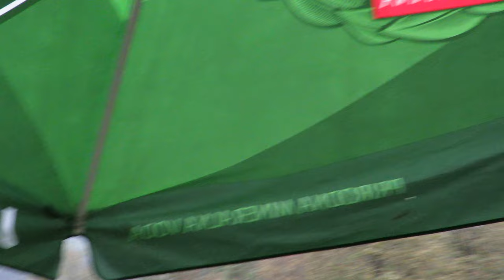Žuja od Selmana vs Gumeni od Krdžalića druženje kod Hukanovića Sanica